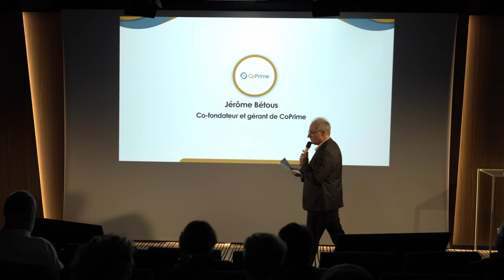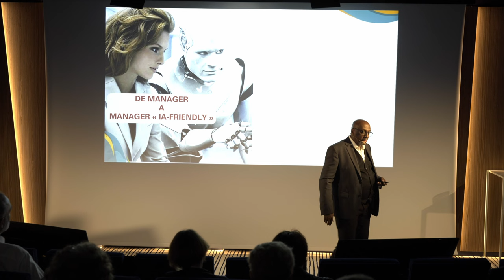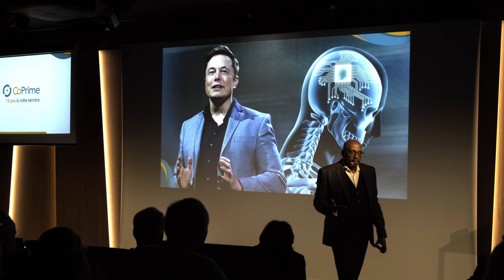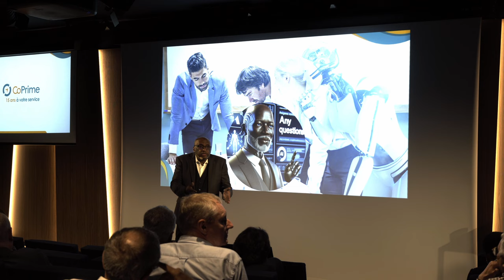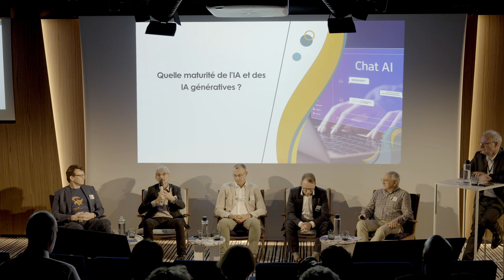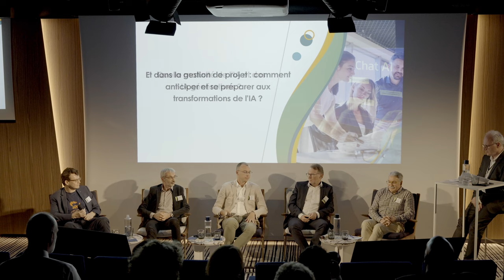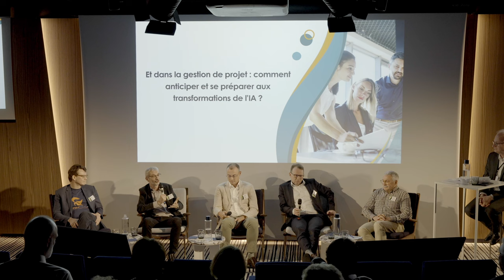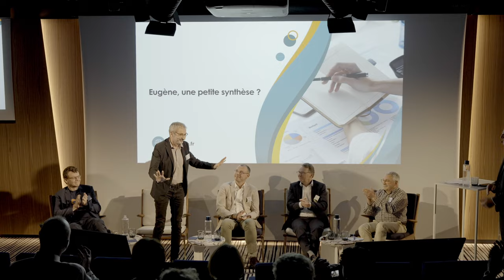Replay du CoPrime Talk 2024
0:00:00 Discours d'ouverture
0:13:28 "Le management augmenté"
1:18:53 Table ronde
2:54:46 Conclusion table ronde
2:58:16 Discours de clôture

Le 30/05/2024, nous étions réunis, vous, partenaires et coprimiens pour une demi-journée d'échanges et de découvertes autour des transformations à attendre de l'IA dans le management et la gestion de projets.
Nous en profiterons également pour célébrer avec vous le 15e anniversaire de CoPrime

Au programme :
- Une conférence captivante sur l'IA et les neurosciences au service du management, présentée par Eugène BILL (CoPrime).

- Des retours d'expérience avec les interventions de Vincent Pasquer, Senior Vice President Innovation (Eddyfi Technologies) et Faycal Boujemaa, Technology Strategist (Orange) ainsi que nos partenaires éditeurs Gilles Kieffer (FoxPlan), Jean-Louis Vignaud (Broadcom), Thomas Scheid (Planview, Inc.) lors d'une table ronde enrichissante animée par Denis Uzan (CoPrime) sur l'impact de l'IA sur le management et la gestion de projet.

Retrouvez ces moments forts dans ce replay !